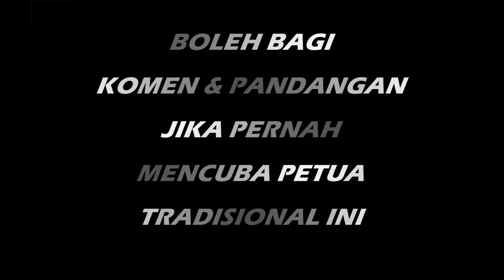PETUA SAKIT LUTUT Daun Pudina Bedak Sejuk